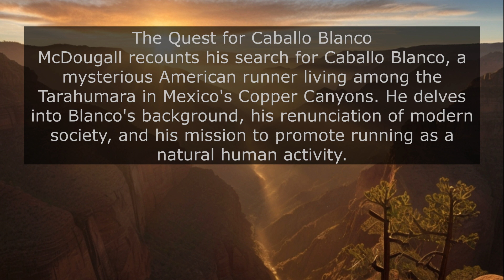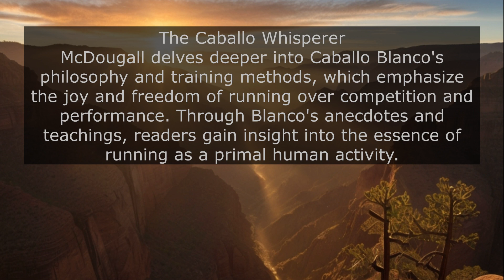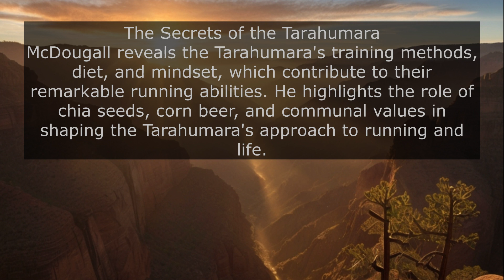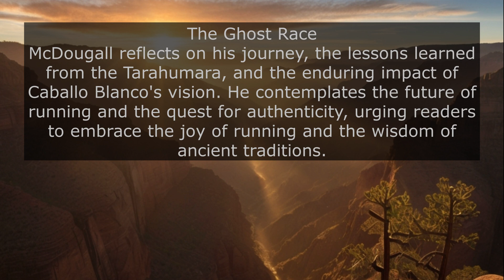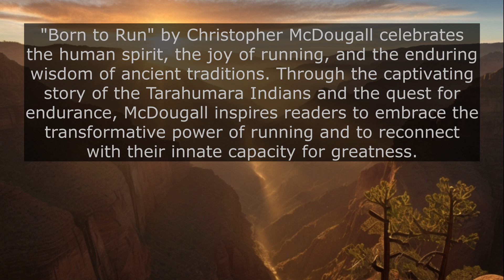Secrets of Ultra-Running: Born to Run by Christopher McDougall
Dive into the captivating world of ultra-running and the secrets of the Tarahumara tribe with our in-depth exploration of Christopher McDougall's 'Born to Run.' Discover the untold stories behind legendary superathletes, unravel the mysteries of endurance running, and uncover the transformative power of minimalist running. Join us as we delve into the pages of McDougall's book, exploring the evolution of human endurance and the timeless allure of the ultimate race. Whether you're a seasoned runner or simply curious about the magic of long-distance running, our video sheds light on the captivating journey within 'Born to Run.

"Born to Run: A Hidden Tribe, Superathletes, and the Greatest Race the World Has Never Seen" by Christopher McDougall belongs to the genre of non-fiction, specifically sports and adventure literature. It combines elements of memoir, investigative journalism, and ethnography to explore the world of ultra-running, the culture of the Tarahumara Indians, and the human capacity for endurance.